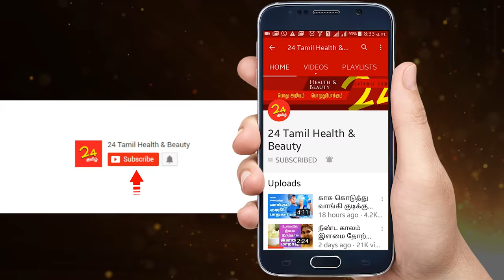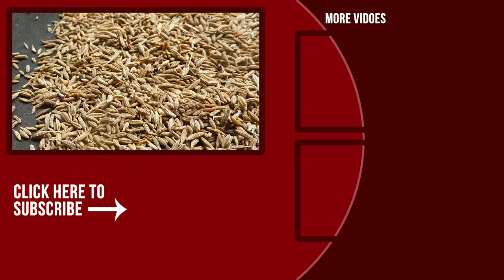Cumin seeds Health Benefits and Side effects - Tamil Health Tips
There can be some side-effects associated with excess consumption of cumin seeds. Did you Know? Imagining an Indian kitchen without cumin seeds is almost impossible.